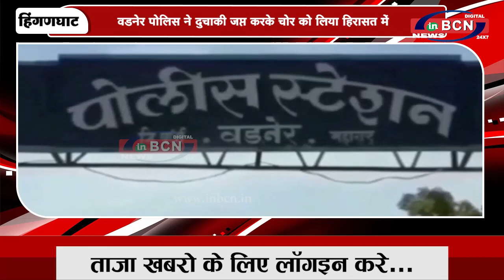वडनेर पोलिस ने दुचाकी जप्त करके चोर को लिया हिरासत में ...INBCN NEWS